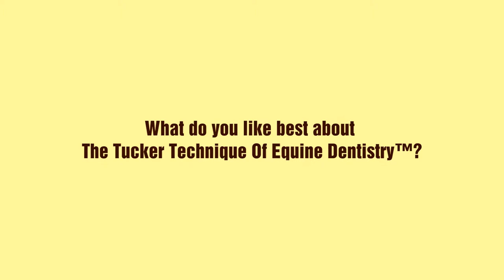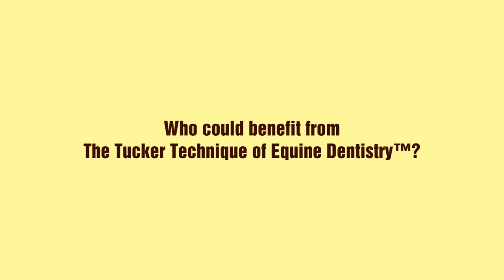Geoff Tucker, DVM and Horsemanship Dentistry™ Testimonial - Anna Seagull